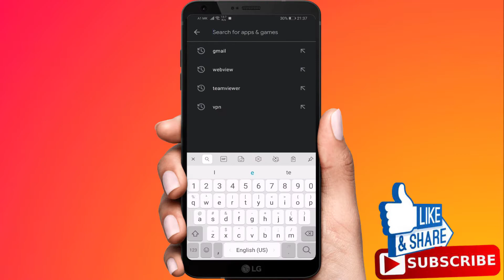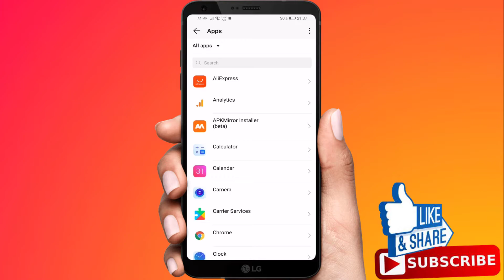How To Fix Gmail Has Stopped Working | Gmail Not Working Error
In today in this video i'm going to show you how you can fix gmail not working.